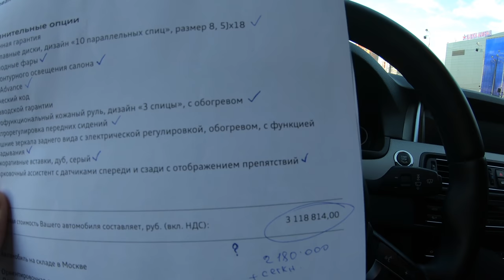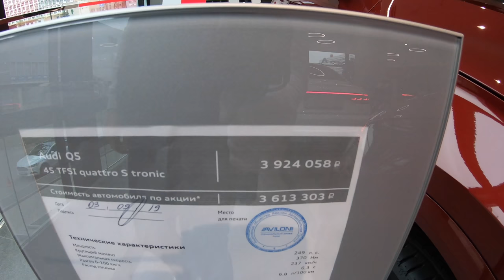КУПИЛИ AUDI Q5 и A5 СПОРТБЭК СКИДКИ ПО 1,000,000р! АУДИ ДОСТУПНЕЙ, ЧЕМ КАЖЕТСЯ! ЦЕНЫ НА А4 и А6.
В этом ролике я покажу какие скидки на модельный ряд Audi можно получить. Мы купим Ауди Ку5 и А5 на честных условиях с МИЛЛИОННОЙ скидкой. Хотите себе новый Ауди А4 и думаете что он стоит очень много? Смотрите ролик до конца и я вас приятно удивлю шокирующими скидками.
Оформляйте полис ОСАГО парни! Наличие страховки скоро будет фиксироваться камерами в автоматическом режиме. Тем более, грядет реформа, в результате которой произойдет либерализация тарифов, отменят коэффициенты за мощность и по региону, а страховое покрытие вырастет до 2,000,000р. Таким образом, цена полиса будет индивидуальной и, если ты адекватен и аккуратен за рулем, то и платить за ОСАГО придется меньше.
Все свежие новости по каналу, скидки на авто и полезная информация